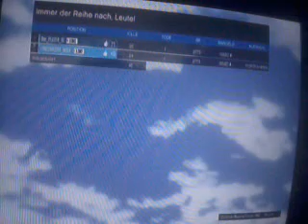lets play gta online #16 die zwei noobassasinen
thx leute dank euch bin ich youtube partner.